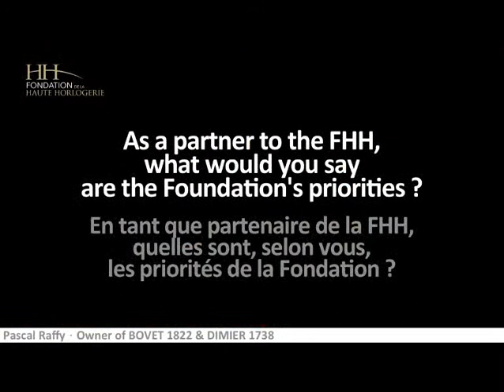Interview with Pascal Raffy, CEO, Bovet Fleurier